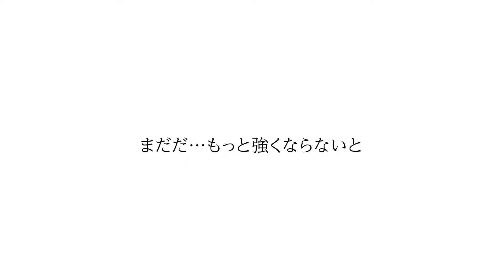バンプレくじ 怪獣８号-市川レノ- 告知動画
ゲームセンター限定のハズレが無いくじ、バンプレくじから『怪獣8号』シリーズ、市川レノが登場！

各店の店頭（くじ販売カウンターなど）にて予約受付中！